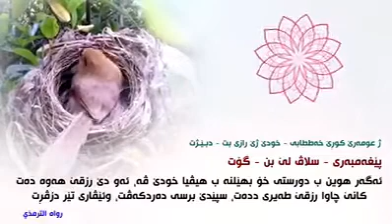تحسين ابراهيم دوسكى - الرزق